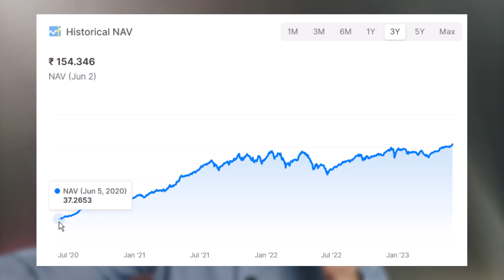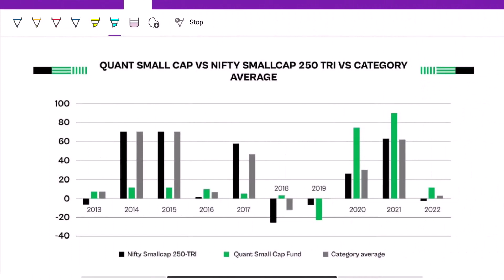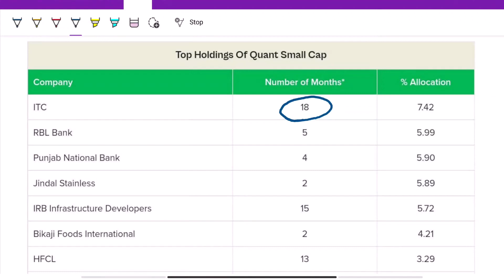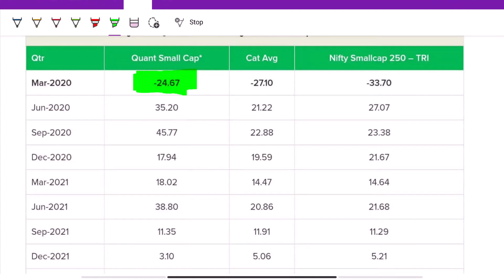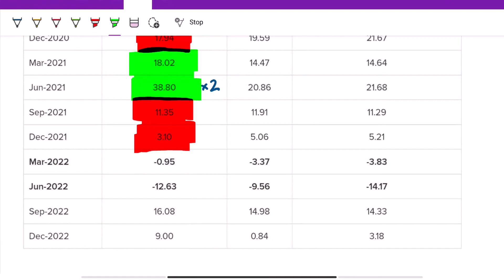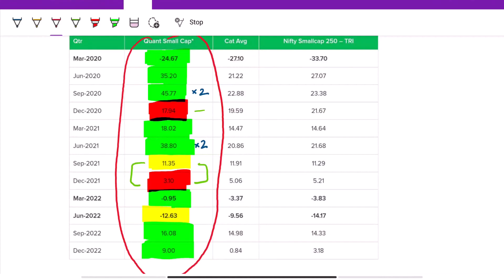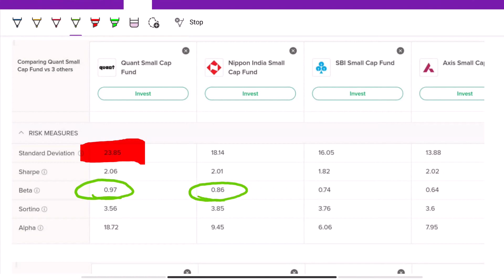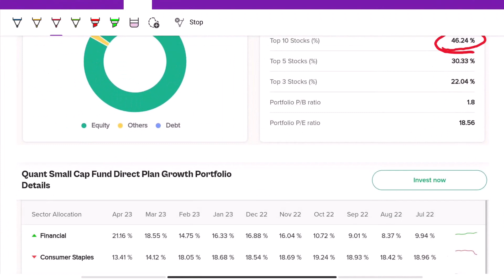DON'T MISS 🔥 Quant Small cap Mutual fund | Best Small cap mutual fund